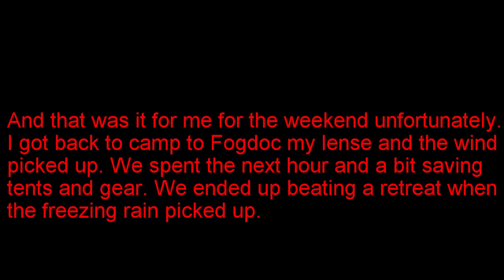Fight For Asylum 2018 Game Play (the ice won)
Tried to play through the weather but couldn't quite do it... we were outnumbered on this one.